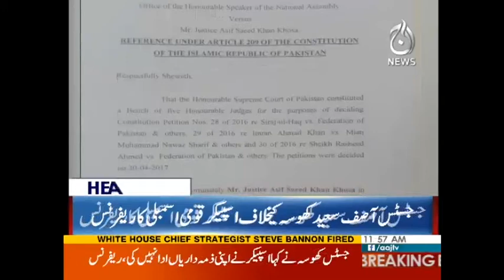PPP challenges approval of Kulsoom Nawaz’s nomination papers - Headlines 12 PM | 19 August 2017